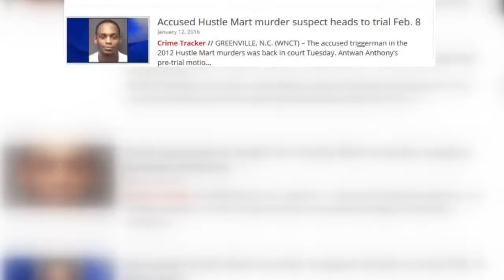Jury selection in Antwan Anthony murder trial postponed due to weather